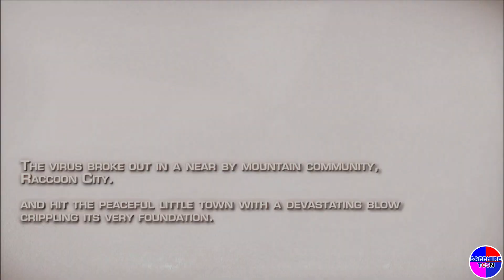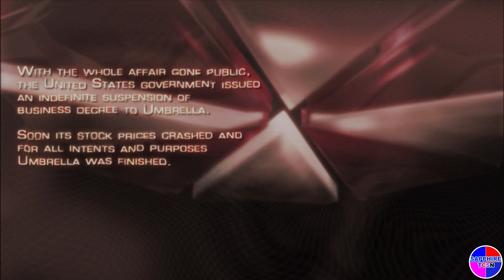Resident Evil 4 HD Project 【Playthrough】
Playthrough
Chapter 1-1